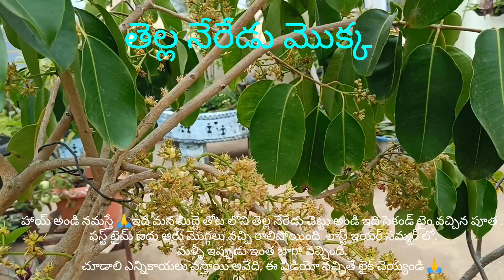మా టెర్రస్ గార్డెన్ లో విరపూసిన తెల్ల నేరేడు పూత/ఎన్ని కాయలు వస్తాయో ?/small tub lo white neredu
మా టెర్రస్ గార్డెన్ లో విరపూసిన తెళ్ళ నేరేడు పూత/ఎన్ని కాయలు వస్తాయో ?/small tub Lo white neredu